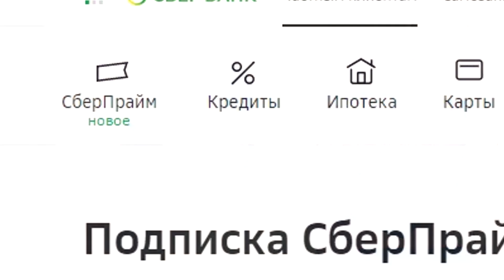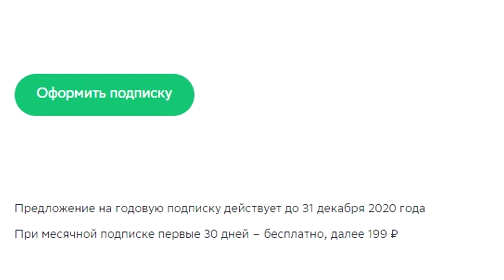Сберпрайм от Сбербанка - Очередная подписка или прорыв?!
Так ли все радужно? А у Вас уже есть СберДиск?))

Друзья! На этом канале я рассказываю о мобильных играх и мобильных приложениях для Android и iOS, а также Windows и macOs. Если Вам интересен обзор какого-нибудь софта, пишите в комментариях!